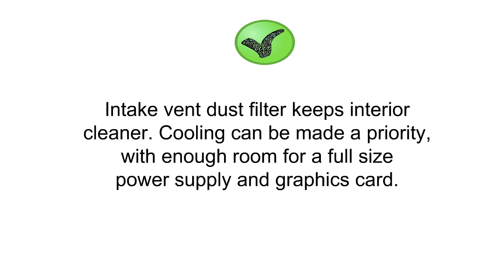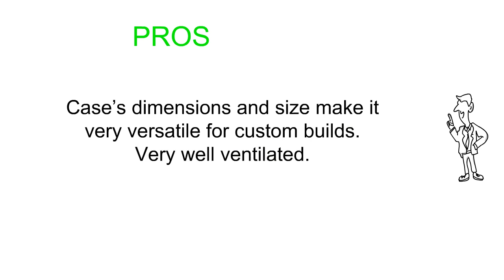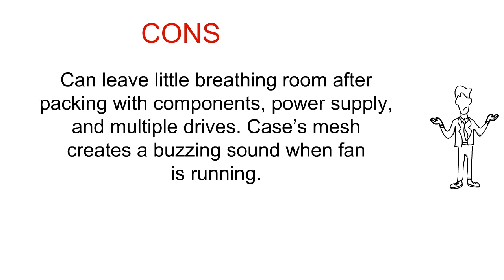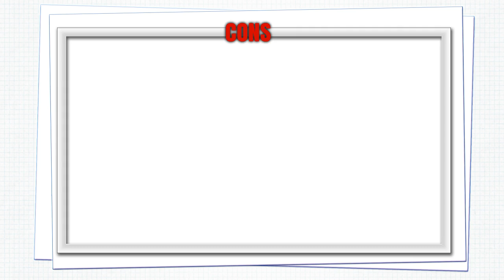Top 3 Best Mini Itx Cases To Buy 2019 - Mini Itx Cases Reviews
3. CORSAIR OBSIDIAN 250D Mini-ITX Case

2. Cooler Master Elite 110 Mini-ITX Computer Case (RC-110-KKN2)

1. Thermaltake Core V1 Snow Edition SPCC Mini ITX Cube Computer Chassis CA-1B8-00S6WN-01